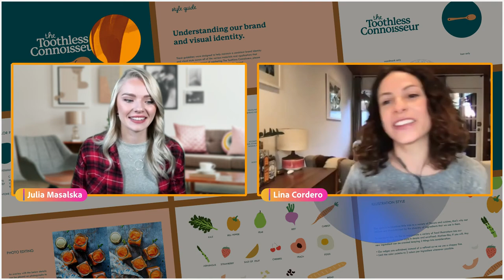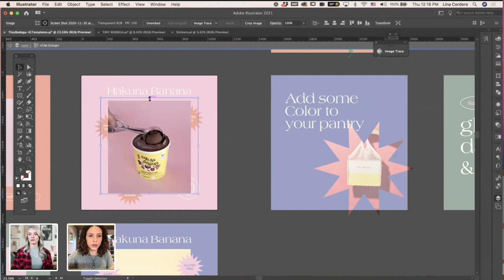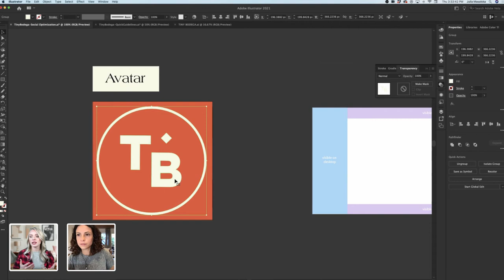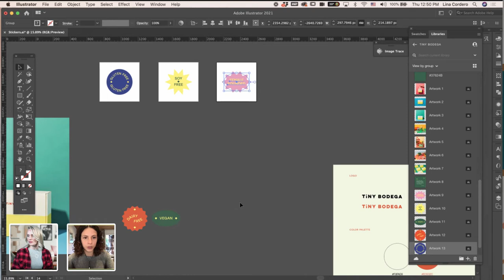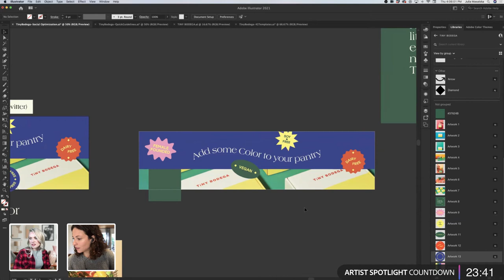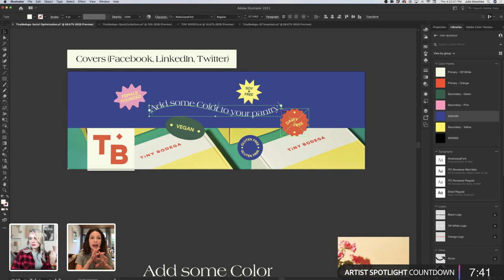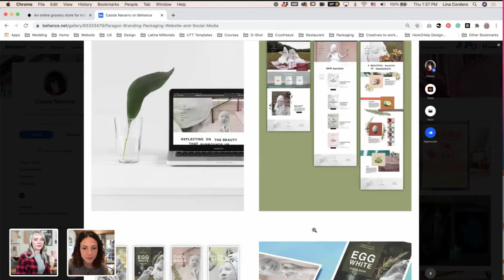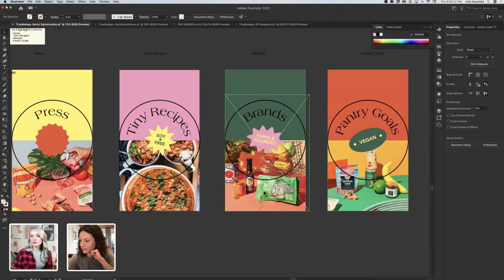Here2Help Branding and Identity with Lina Cordero and Julia Masalska - 2 of 2 | Adobe Creative Cloud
Join Lina Cordero and Julia Masalska for Here2Help on Adobe Live! This week, Julia and Lina will show you how to translate your brand and create reusable social media assets as they create branded elements for Tiny Bodega, an online corner store focused on amplifying BIPOC voices. From Illustrator to Adobe XD, learn how they create assets and transform them into shareable animations!

Guest Julia Masalska is a freelance graphic designer based in Colorado

Host Lina Cordero is the Founder of Onlychild Design - a full service design and branding studio based in Los Angeles, CA

Chapters
00:00 Start
04:00 Recap
14:00 how clients will use the templates
20:00 how clients work with fonts
23:00 exporting for screens
26:00 Social Media optimization
32:20 Working in the properties panel
47:00 Creating Gifs
52:40 Adobe Spark
01:22:00 Adding Fonts to a Library